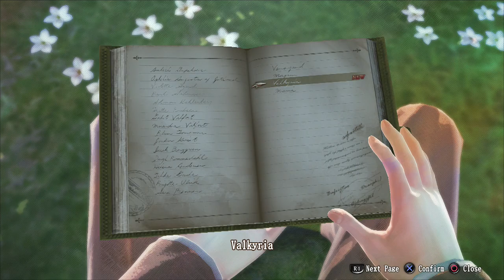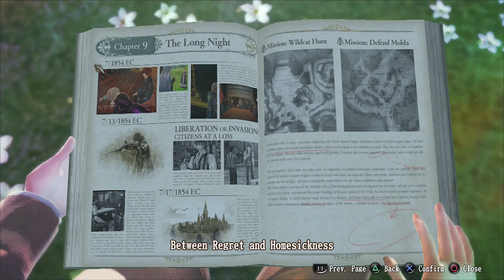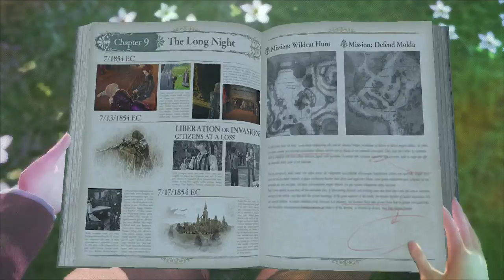LP Valkyria Revolution Part 86: Vi's regret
Vi, your in the wrong job if you're a kind person
Valkyria Revolution: Developed by Media.Vision, Published by SEGA and Deep Silver